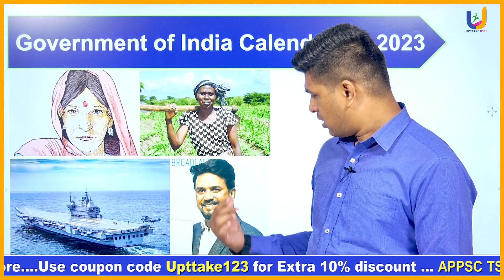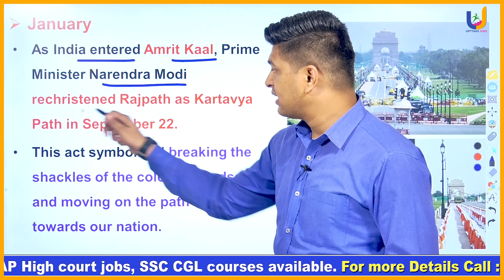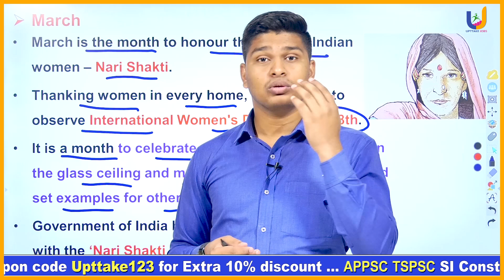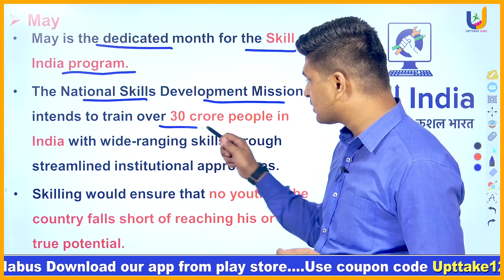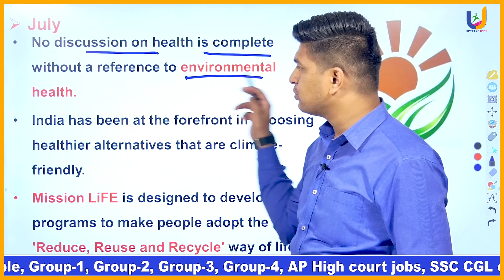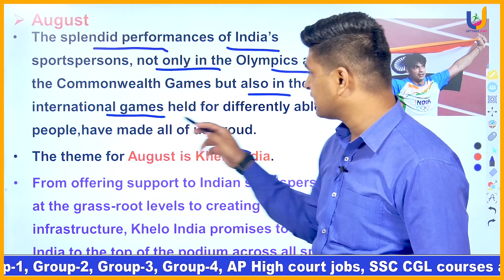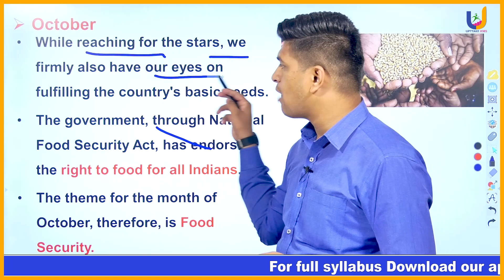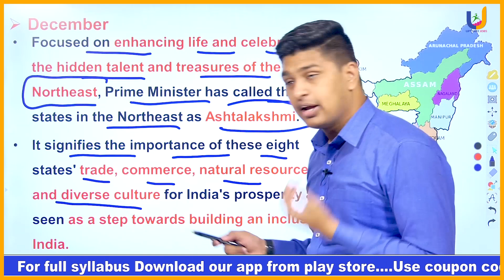భవిష్యత్తు గురించి చెప్పే క్యాలెండర్ for the year 2023 | UPTTAKE JOBS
AP SI CONSTABLE, AP GROUP 1 ,TSPSC GROUP II , III, IV COURSES AVAILABE IN OUR APP

appsc group 1 prelims expected cutt off marks  latest news
appsc group 2  prelims expected cutt off marks latest news
appsc group 3 prelims expected cutt off marks  latest news
appsc group 4 prelims expected cutt off marks   latest news
appsc group 1mains expected cutt off marks   latest news
appsc group 2 mains  expected cutt off marks   latest news
appsc group 3 mains expected cutt off marks  latest news
appsc group 4 mains expected cutt off marks   latest news
ap police 2022 latest news today
ap Police  latest news today
tspsc latest news today
tspsc updates
tspsc latest news
tspsc latest
tspsc jobs calander
ts dsc 2022 latest news today
ts Police 2022 latest news today
group1
group2
group3
group4